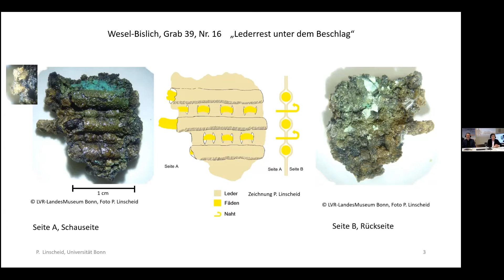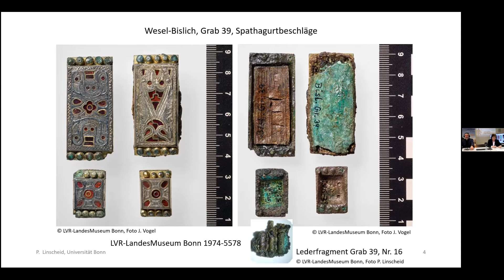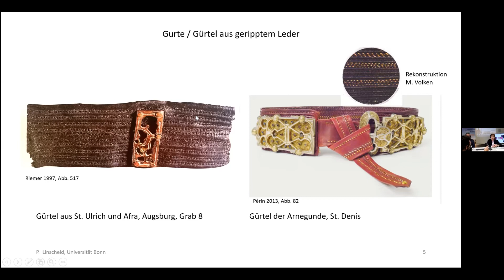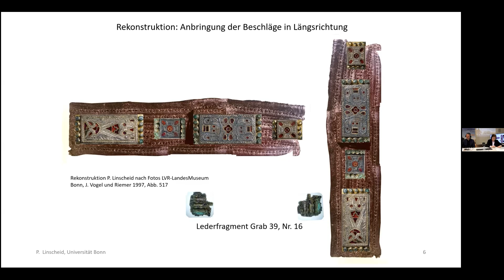Die Leder- und Textilreste aus Grab 39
Vortrag von Dr. Petra Linscheid
Universität Bonn

Dieser Vortrag war Teil der digitalen Tagung 'Kriegereliten des späten 6. und frühen 7. Jahrhunderts in Europa' am 28./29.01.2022: Vor 50 Jahren wurde im Auftrag des damaligen Rheinischen Landesmuseums Bonn das merowingerzeitliche Gräberfeld in Wesel-Bislich archäologisch dokumentiert. In Grab 39, der Grablege eines berittenen Kriegers, fanden sich unter anderem umfangreiche Reste eines eisernen Lamellenpanzers und ein goldener Siegelring, der den Namen seines Besitzers überliefert. Ausgehend von diesem Befund werden Ausstattungsphänomene von Kriegergräbern des späten 6. und frühen 7. Jahrhunderts in Europa und ihre kulturgeschichtliche und historische Einordnung im interdisziplinären Austausch von Historikern und Archäologen erörtert.